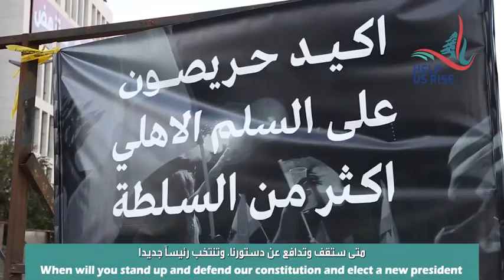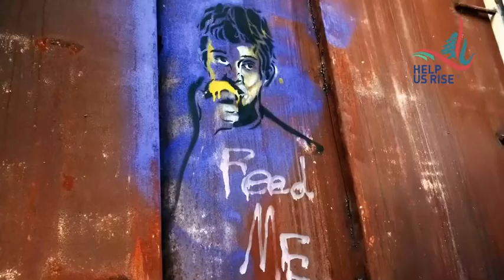My Lebanon, it is time to stand up for our rights and RISE!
On my last trip to Lebanon, I heard these heartbreaking voices. My Lebanon, it is time to stand up for our rights and RISE!